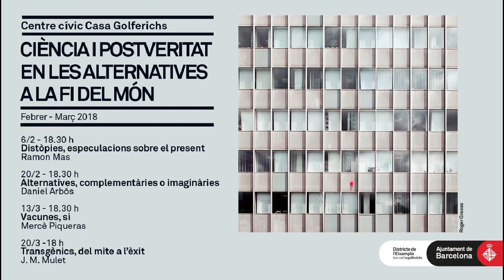Distopies, especulacions sobre el present (Ramon Mas)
Les distopies són obres de ficció, que, partint de l’observació del present, ens adverteixen sobre la societat en la que ens podem convertir. Descriuen sistemes polítics indesitjables, assenyalant les tendències més perilloses del món en el que vivim. Tanmateix, les distòpies literàries sempre projecten l’orientació política del seu autor, de manera que ens trobem amb distòpies plantejades des de gairebé totes les òptiques. En aquesta sessió farem un repàs de les més rellevants.

A càrrec de  Ramon Mas, escriptor i editor. Fundador de l’editorial Males Herbes

Aquest cicle forma part de les activitats complementàries de l’exposició “Després de la fi del món” del CCCB, organitzades per la xarxa de Centres Cívics de Barcelona conjuntament amb Biblioteques de Barcelona. Per a més informació